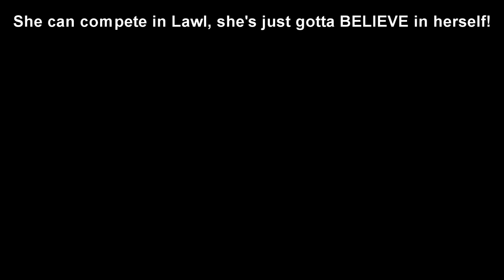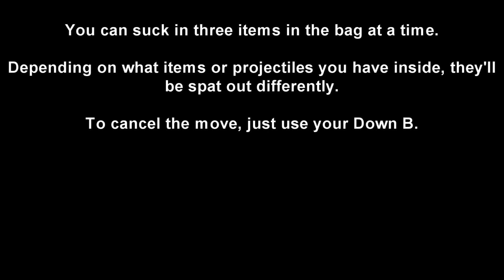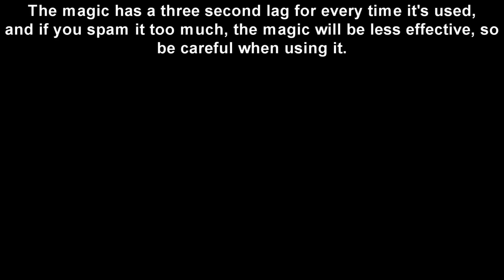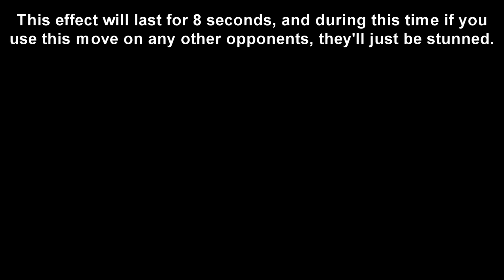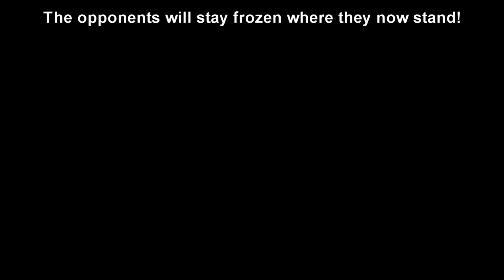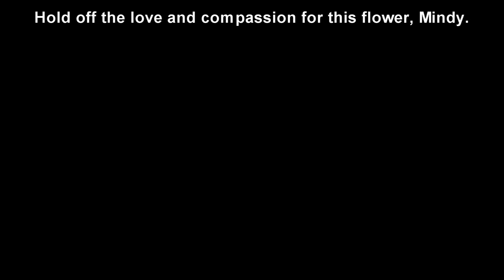Lawl Liquid Crystal - Princess Mindy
The future queen of the sea, Princess Mindy, travels from deep in the sea to compete in the interdimensional fighting tournament: Super Smash Bros Lawl! Will her love and compassion prevail in this battle?

ah geez I hope I did a good this time